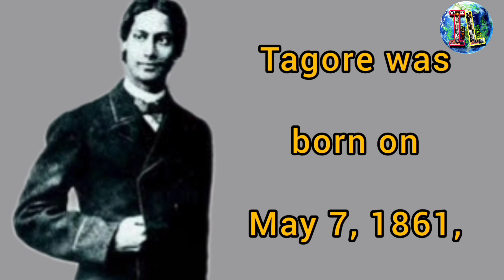Celebrating Tagore: A Look into His Life | রবীন্দ্রনাথ ঠাকুর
In this video, we explore the life and legacy of Rabindranath Tagore, the renowned Bengali poet, philosopher, and musician. As the first Asian to receive the Nobel Prize for Literature, Tagore's contributions to Indian literature and culture are immense. He was not only a literary genius but also a social reformer and an advocate of education for social change. His songs, known as Rabindra Sangeet, are still popular today and are considered an essential part of Bengali culture.

Through this video, we take a closer look at Tagore's life, including his role in the Indian independence movement and his founding of the Visva-Bharati University, which aimed to combine the best of Indian and Western education. We also explore his literary works, including his most famous collection of poems, "Gitanjali," and his influence on Indian music and poetry.

Join us as we celebrate Tagore's contributions to literature, music, and social reform and dive into his timeless philosophy of humanism and universal values that continue to inspire people around the world

Thak you friends 🙏